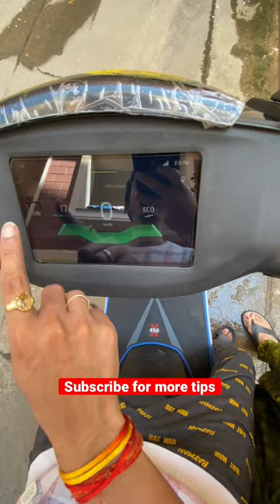How to install screen guard for ather450x in just 5 mins?